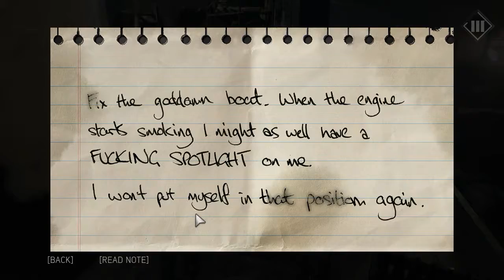Mafia 3 Walkthrough | Part 16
Gameplay:
Mafia III is an action-adventure video game played in a third-person perspective, in which players assume control of Lincoln Clay, a Vietnam War veteran on a quest to seek revenge for his friends, who are murdered by local mobs. The game is set in 1968 New Bordeaux, a reimagined version of New Orleans, with the open world being larger than the Mafia and Mafia II maps combined. Mafia III's map is made up of ten districts: Bayou Fantom, Delray Hollow, Barclay Mills, Frisco Fields, Pointe Verdun, Tickfaw Harbour, Southdowns, River Row, Downtown, and the French Ward. Players can complete objectives using a variety of approaches. For example, players can use the weapons provided in the game, like shotguns and revolvers, to eliminate enemies, or even to call up for some aid or "assisted backup" from a few friends to clear out. Before or during the gun fight. Alternatively, they can make use of stealth tactics throughout the entire mission without being noticed by enemies. The core gameplay revolves around gunplay. In addition, players can also perform executing moves and engage in melee-combat. The game also features a cover system, allowing players to take cover behind objects to avoid enemy gunfire and some detection. Players can also interrogate non-playable characters after defeating them in order to gain more information on their objectives. Players can attack and overrun locations owned by the Italian mob, and assign one of their lieutenants to operate around the local area. The game allows players to drive cars from the era with realistic drive mechanics and sounds.
Story:
Mafia III is set in the year 1968, and revolves around Lincoln Clay, a biracial orphan. As a boy, he was adopted by black mobsters and later served in the Vietnam War. After being discharged, he returned to New Bordeaux (a fictionalized version of New Orleans) and was subsequently inducted into the black mob. For his first assignment, he works with Giorgi Marcano, heir to the Marcano crime family, to rob the Federal Reserve. The money is divided evenly, but Giorgi and his father have other plans. They stage an ambush back at the meeting point (a black-owned bar), all of the mob's leaders and leaving Lincoln for dead with a bullet in his skull. After a friendly priest, Father James, saves his life, Lincoln sets out to rebuild the mob and exact revenge against the Marcano crime family and their associates. He also seeks the help of other crime bosses, including Cassandra, Burke, and Vito Scaletta, as well as his former Army handler, John Donovan, who provides Lincoln with intelligence on the Marcano family's members and operations.

Developer: Hanger 13
Publisher: 2K Games
Release: October 7, 2016
Genre: Action Adventure
Platforms: PlayStation 4, Xbox One, Windows PC